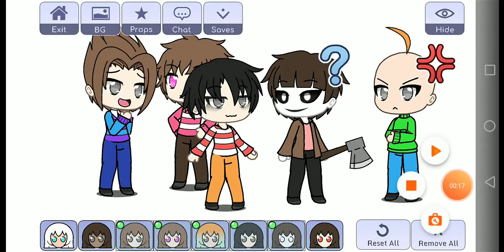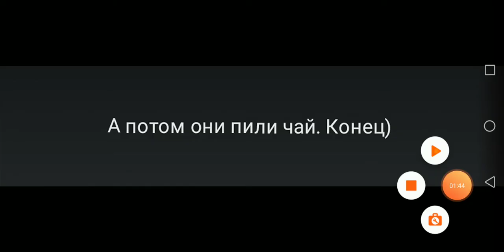Horror game | Baldi/Alex /Billy/Joe /Victor комикс "Знакомство с Энджелом"